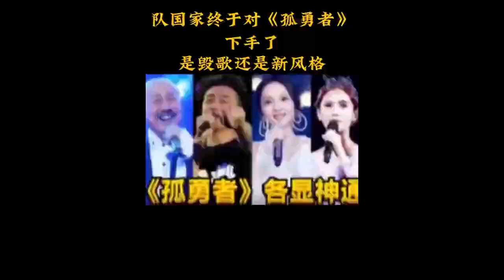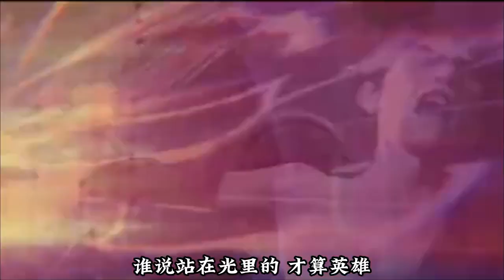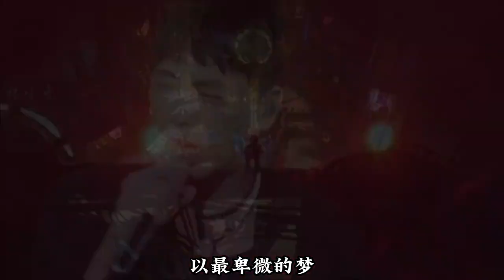万悟高歌 _国家队终于对孤勇者下手了，是毁歌还是新风格呢。孤勇者陈奕迅